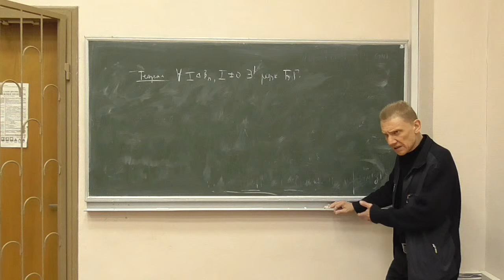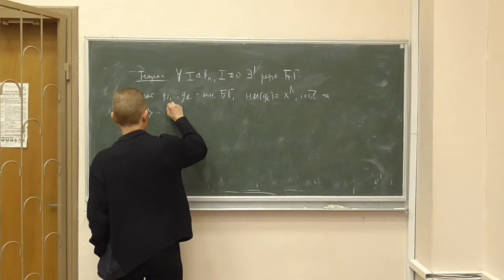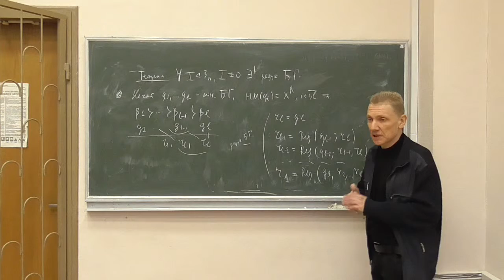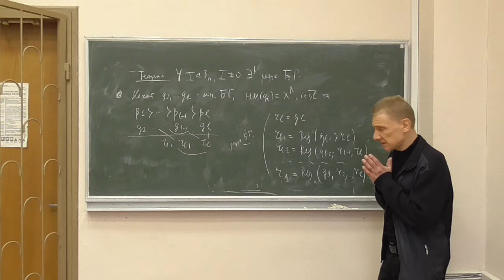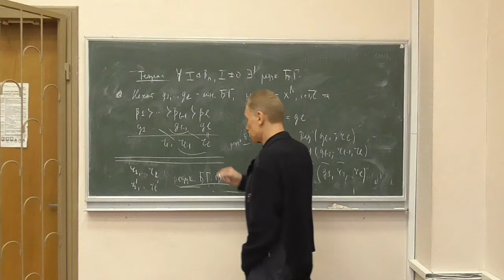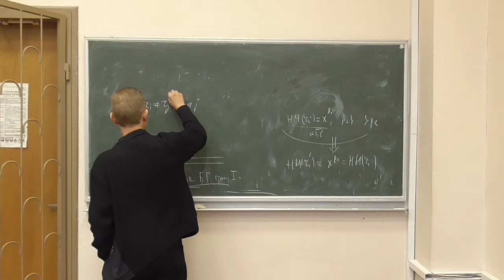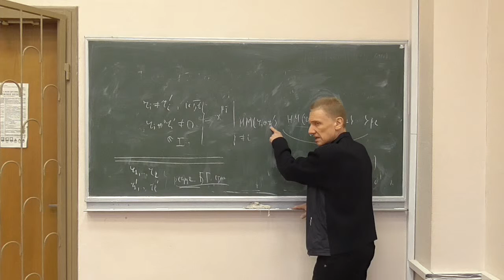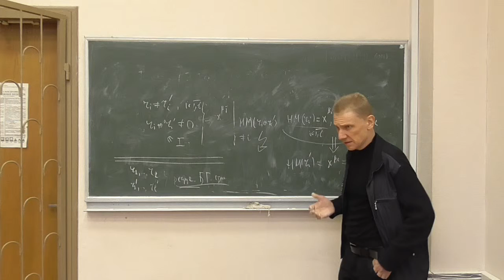Методи криптоаналізу 2, лекція 07-3: теорема про існування єдиного редукованого базису Грьобнера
Розглянуто такі питання:
-- теорема про існування єдиного редукованого булевого базису Грьобнера: формулювання та доведення.